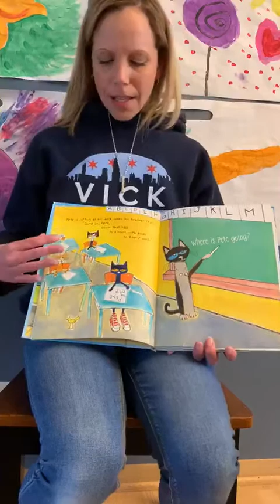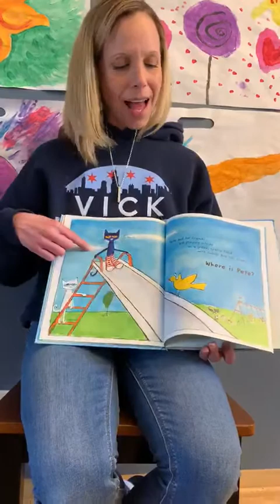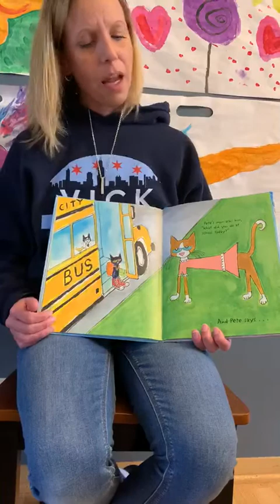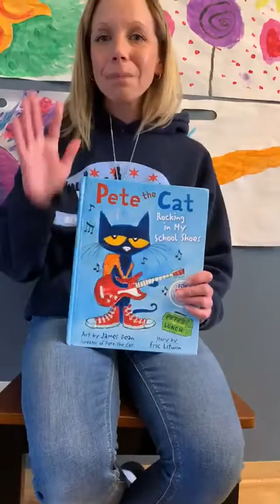Story Read of Pete the Cat with Ms Amanda 102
Join Ms Amanda Room 102 as she reads the story Pete the Cat Rockin in My School Shoes.